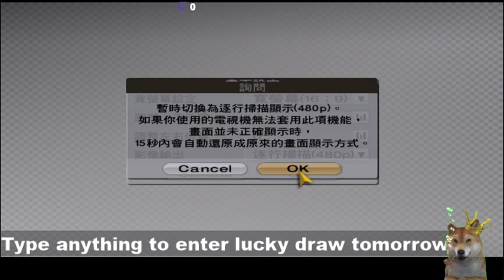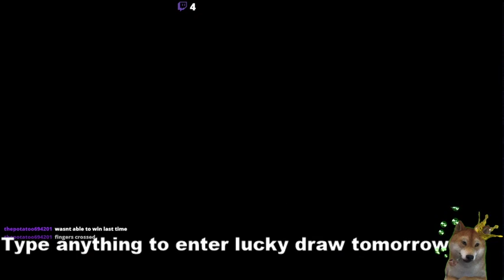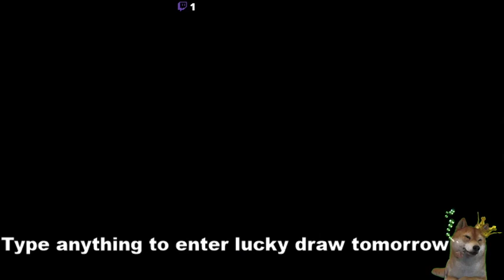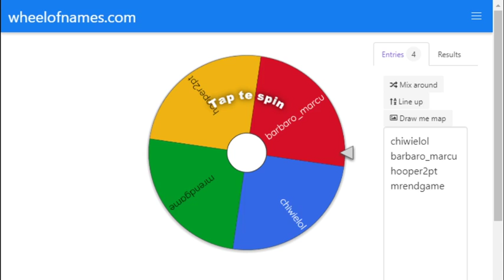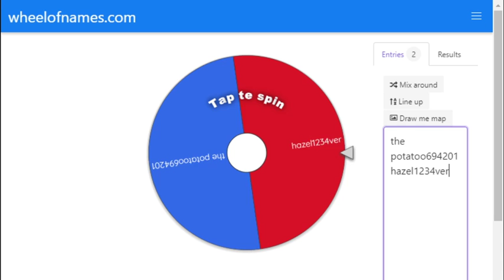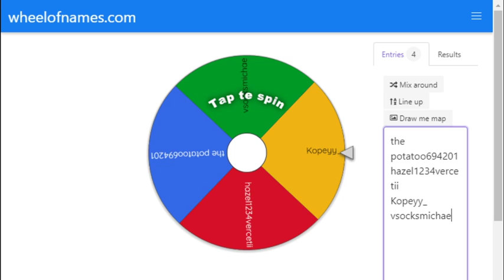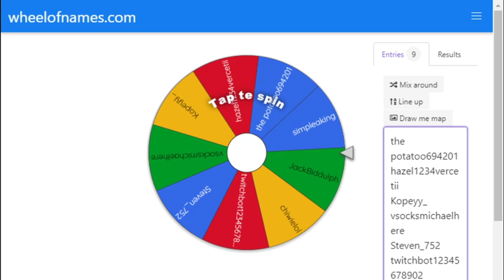Gran Turismo 4 PS2 pcsx2 live stream 20210331